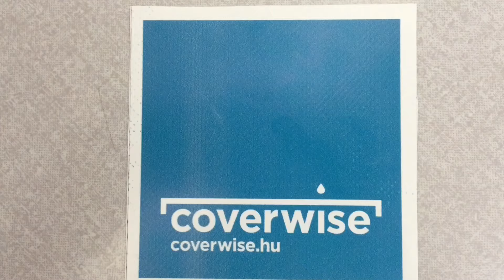Coverwise-AlfaCity sorsolás 2016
Kisorsoltuk a Coverwise nyereményjátékunk díját!